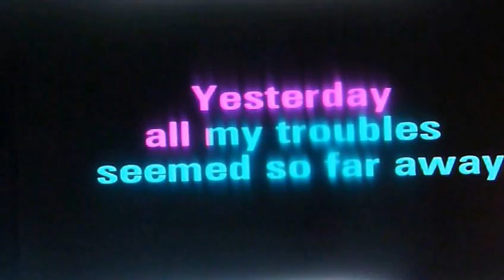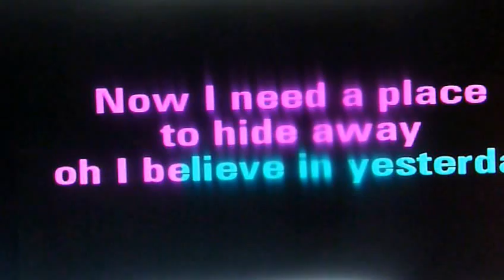YESTERDAY ...TODD ELLIOT BAND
Yesterday all my troubles seemed so far away.

Suddenly I'm not half the man I used to be.

Why she had to go, I don't know, she wouldn't say.
I said something wrong, now I long for yesterday.

Yesterday love was such an easy game to play.